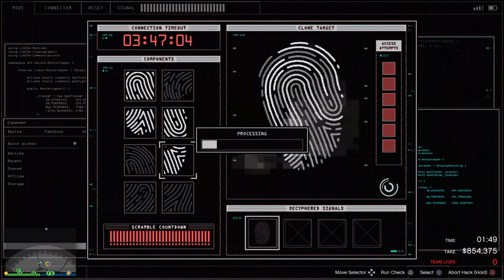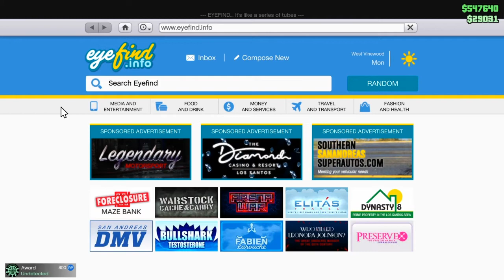Diamond Casino Heist Part 7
Sneaky